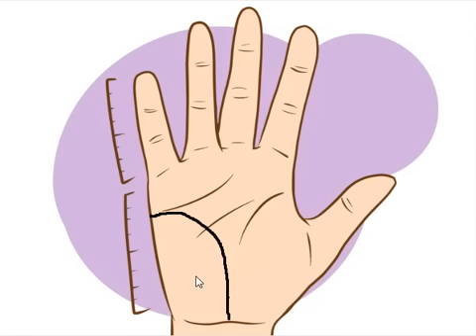सिर्फ ये तिल बनाते हैं धनवान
हैलो दोस्तों , आज में अपनी इस वीडियो में "सिर्फ ये तिल बनाते हैं धनवान" के बारे में बताने जा रहां हुँ. आशा करता हुँ के आपको मेरी यह वीडियो अच्छी लगेगी. अगर आपने अभी तक मेरे इस यूट्यूब वीडियो चैनल को सब्सक्राइब नहीं किया है तो अभी कर लें और बेल आइकॉन को भी दबा दें क्योंकि मैं आपके लिए हर रोज़ ऐसी नयी व रोमांचक वीडियो लेकर आता रहता हुँ.